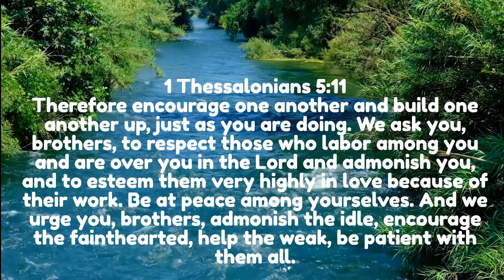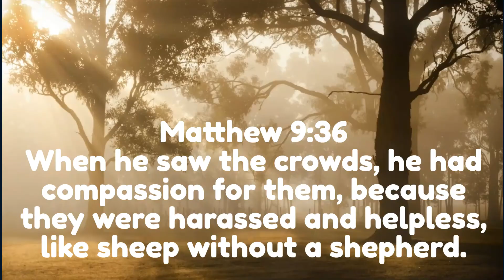Above Studios Present: Bible verses on Compassion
I'd enjoy hearing from you and Letting our channel help bring the LORD into as many people’s hearts as possible

Hit the THUMBS UP icon for us
Leave a comment about how the verse you chose impacts you
SHARE this on Facebook or Pinterest, so this video can bless people you know